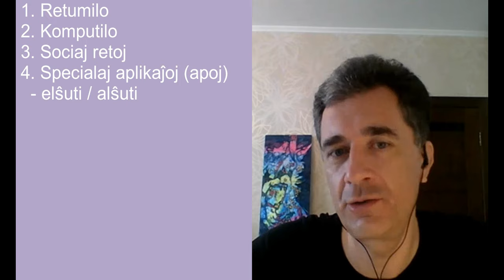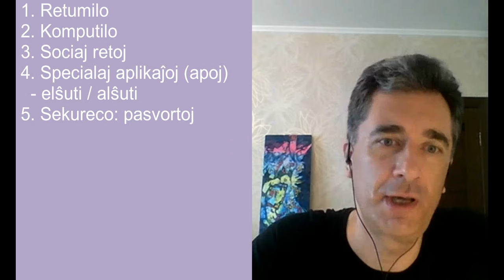Interparolo 1: interreto, retumiloj, sekureco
Vjaĉeslav kaj Denis (dekstre) parolas pri interreto. Tio ĉi estas parto de nia paroliga leciono kun interparolo pri interreto. La ĝenro fakte estas monologo pri la antaŭe lernitaj vortoj, kiuj rilatas al modernaj uzoj de interreto: retumilo, konektado, elŝuti, alŝuti, sekureco, pasvorto. Haveblas subtitoloj!

Abonu la kanalon kaj spektu ĉiujn aliajn interparolojn, kiuj nepre sekvos. Ŝatu kaj komentu!